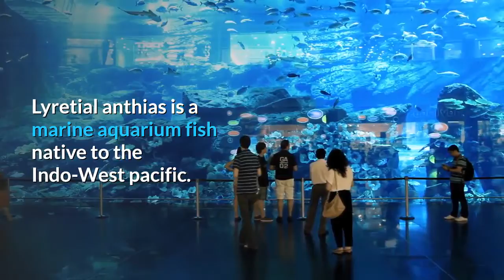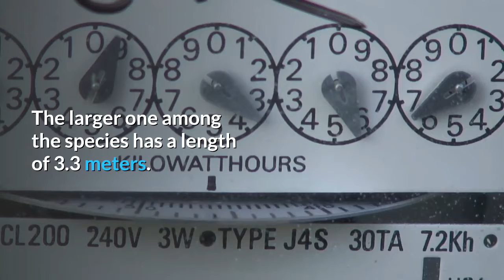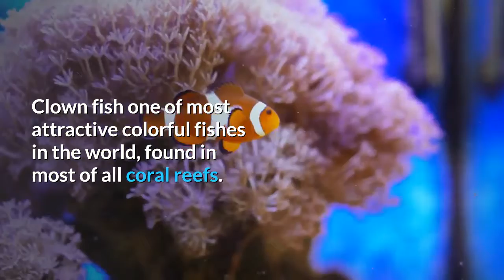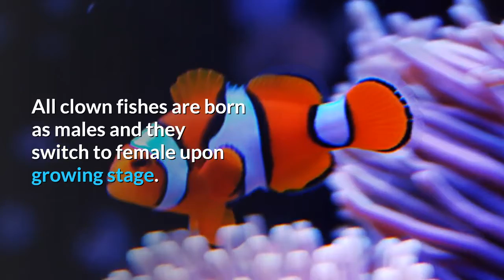Top 20 most beautiful fishes in the world